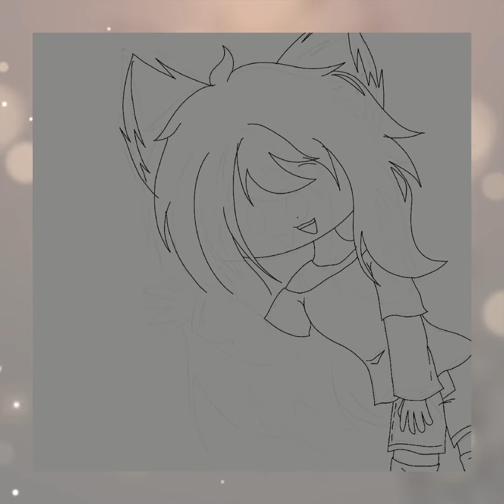Time Lapse Drawing // Speedpaint // Procreate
Yes I redesigned Watermelon (the character)

Apps Used: Procreate (Drawing) // CapCut (Editing and Music)